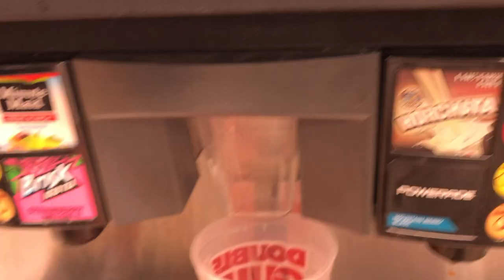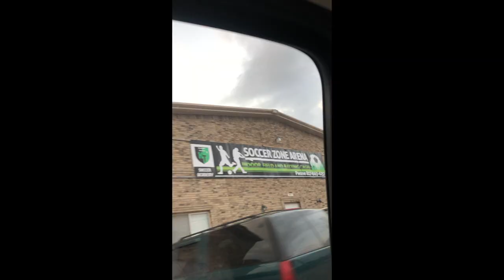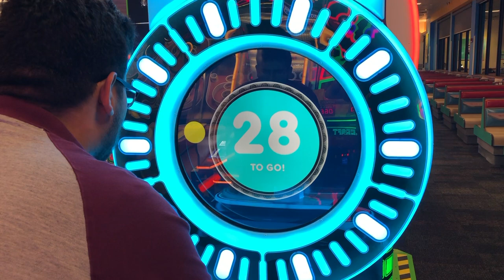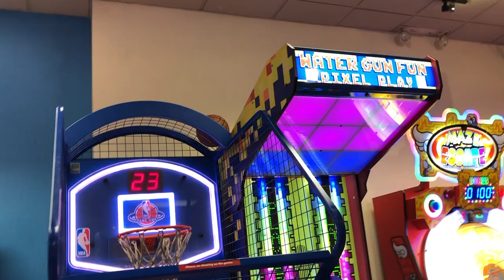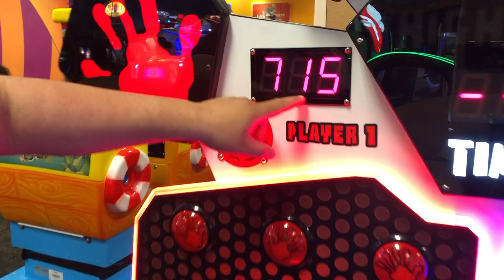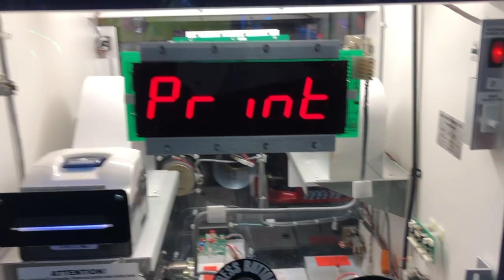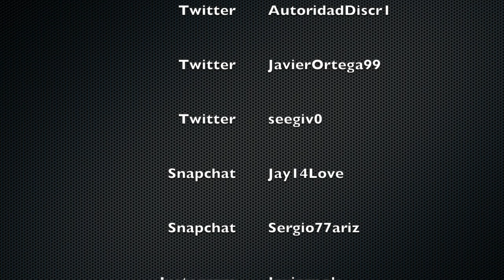Vlog #1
Hey guys we hope you enjoy our first vlog!!
Music
Drake -    0 to 100
Drake -    Thank me later
Calibre 50  - Grandes Exitos
Herencia de Patrones - El de la codeina
Pitbull - We are one